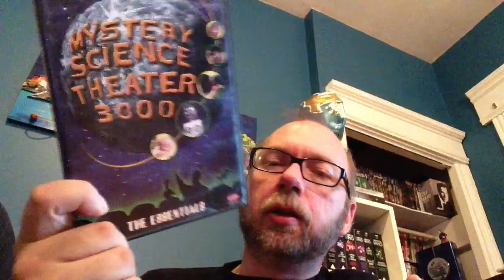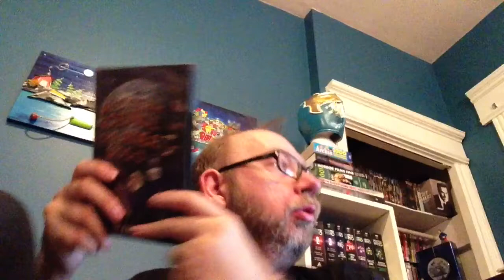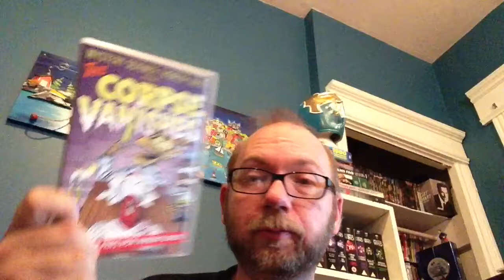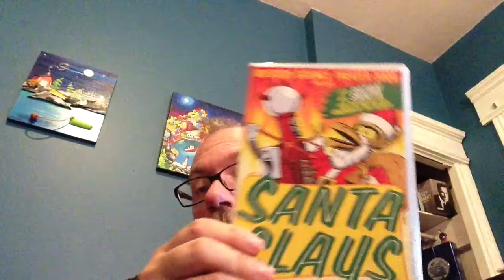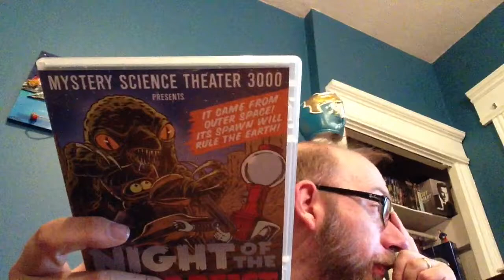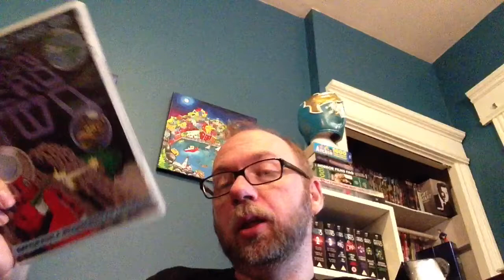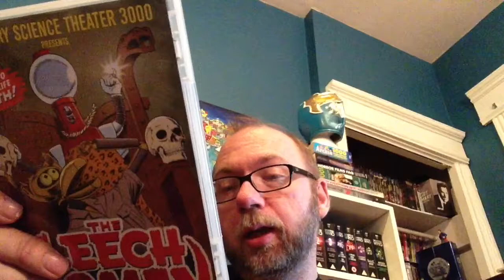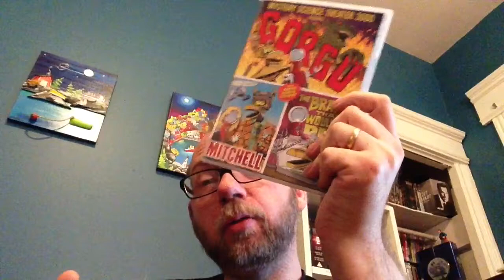MST3K Part 2